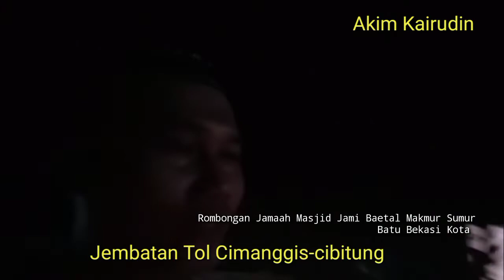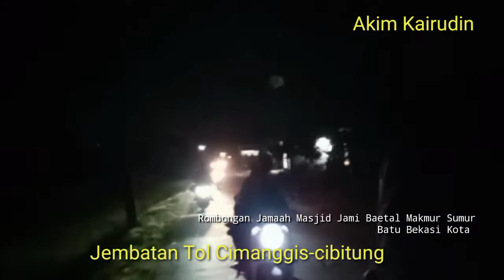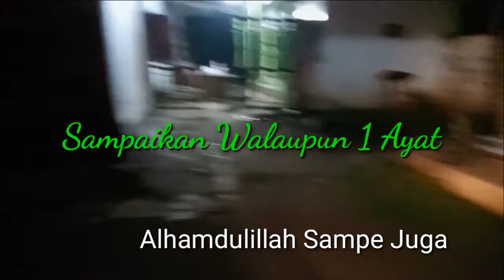KEINDAHAN MALAM HARI PULANG NGAJI